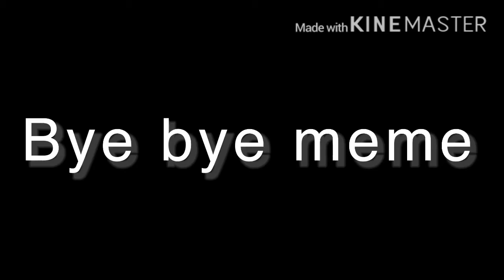Bye bye meme (kind of)0-0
Yes I gave all of us children they can be adopted children or they can be their biological children so I at least posted something today I actually had no idea what I was going to put today I’m trying to post daily it’s hard when you have no idea what you’re going to post